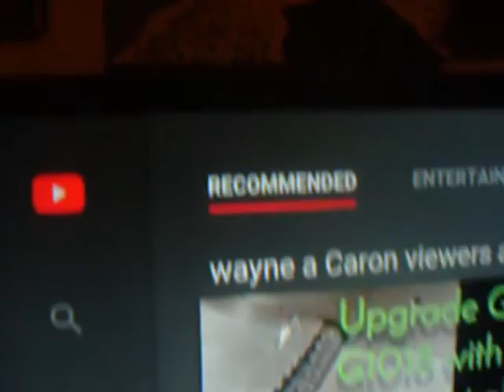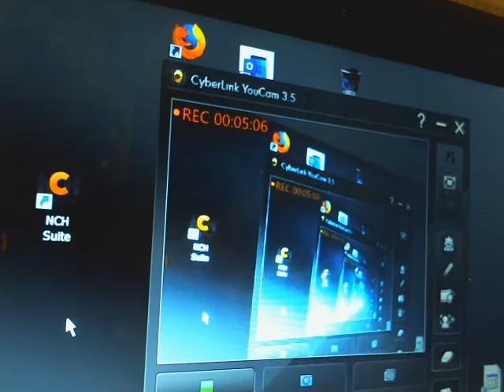poppy's workshop poppy's brew review natural ice cheap but 5.9%